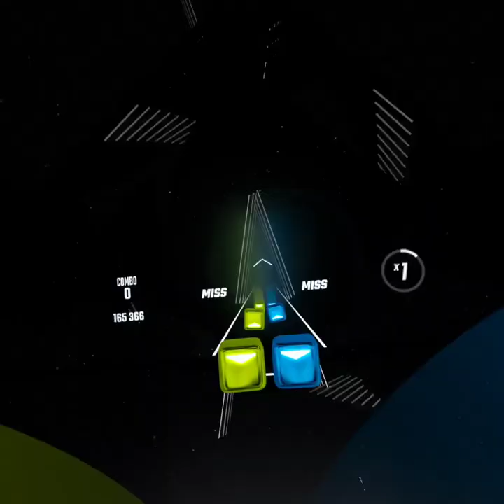Beat Saber or smth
Idk I’m not the best at naming videos